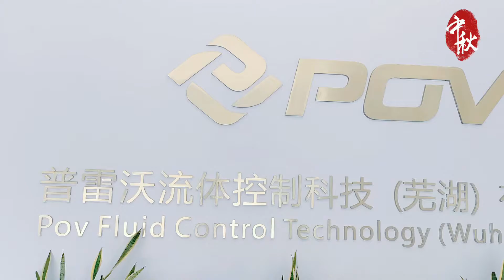Chinese traditional festival is coming: I wish you all a happy Mid-Autumn Festival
Electric butterfly valve
Electric ball valve
Pneumatic ball valve
Pneumatic butterfly valve